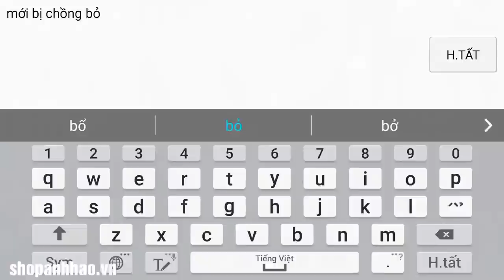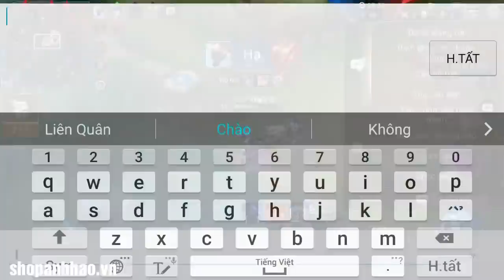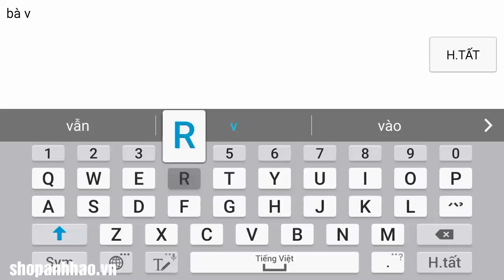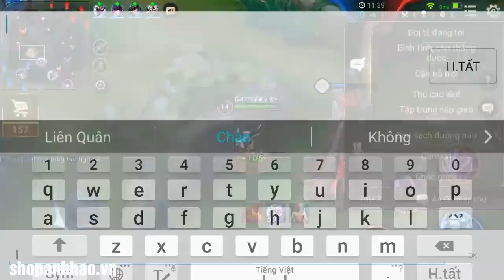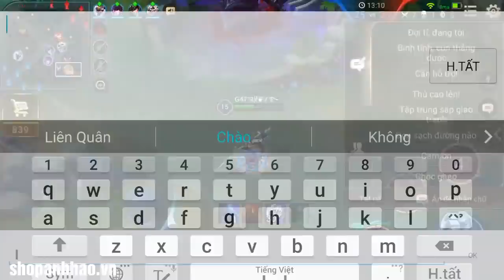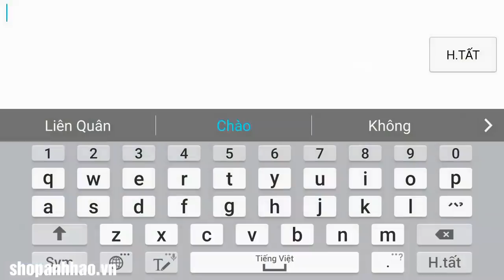Liên Quân Mobile _ Chát Tổng Mới Bị Chồng Bỏ | Ai Ngờ Team Mình Cũng Toàn Bị Vợ Bỏ Hài VL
+ ID nonolive của mình :47316635
mình đang live trên nonolive từ  | 13h tới 15h | hàng ngày

+ shop bán ních uy tín giá rẻ  : shopanhhao.vn